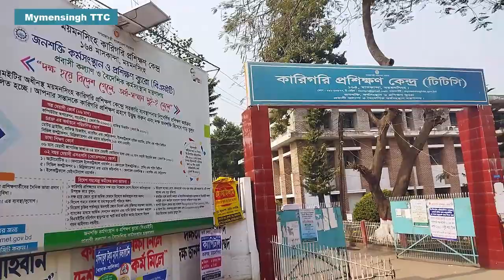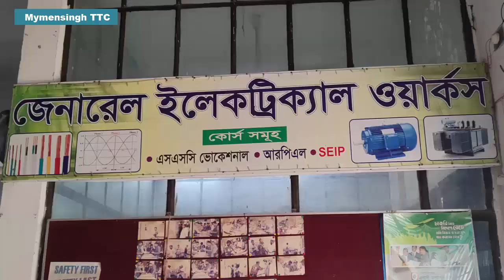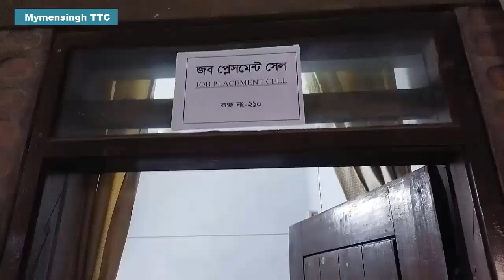Mymensingh TTC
Thanks "YouTube" for providing accessible educational system for the benefit of people. From this channel everyone can learn good design and you will get employment opportunities. You will know many good ideas by designing yourself from this channel.